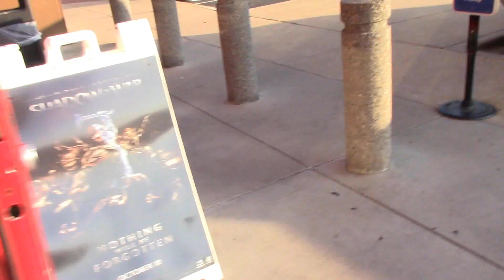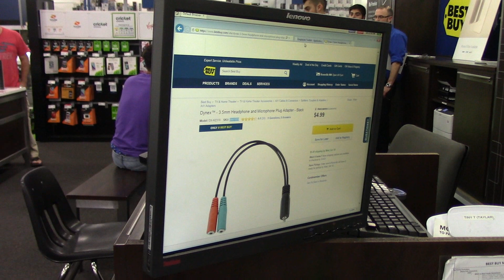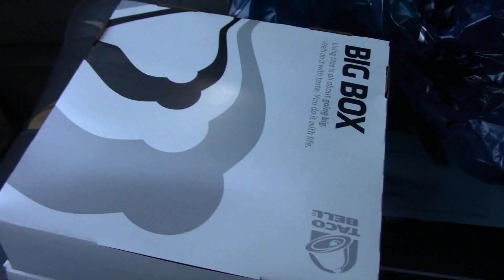I CAN'T FIND MY KEYS! VLOGTOBER DAY 12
I CAN'T FIND MY KEYS PEOPLE!!! VLOGTOBER DAY 12 I HOPE YA'LL ENJOY THIS LONG VLOG!